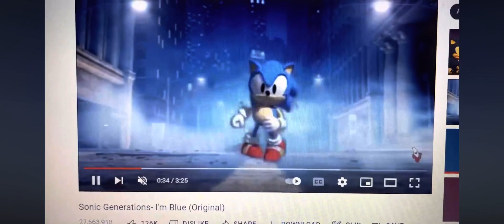Persona 4 Arena Ultimax Trailer Adachi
Hello and greetings everyone and here’s the best and amazing trailer of Adachi from the game of Persona 4 Arena Ultimax and I hope you enjoy this trailer for today everyone.